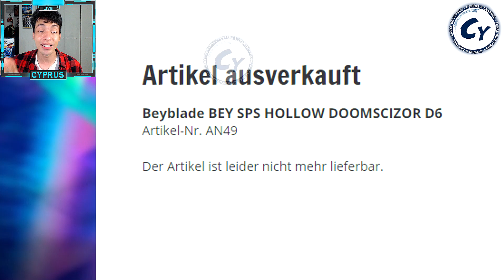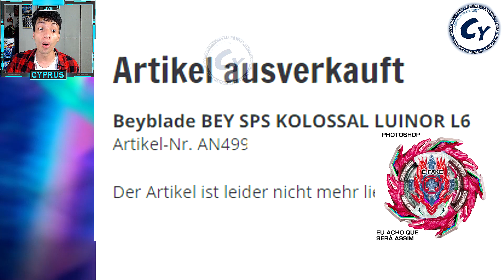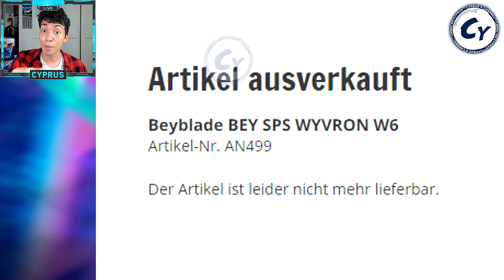JET WYVRON W6 HOLLOW DOOMSCIZOR D6 ABYSS DEVOLOS D6 REGISTRADOS! Beyblade Burst News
Mais listagens foram registradas e já sabemos que o Wyvron W6 speedstorm vem aí, junto com o Hollow Doomscizor D6 speedstorm , o Abyss Devolos D6 speedstorm e o possível recolor Kolossal Luinor L6!